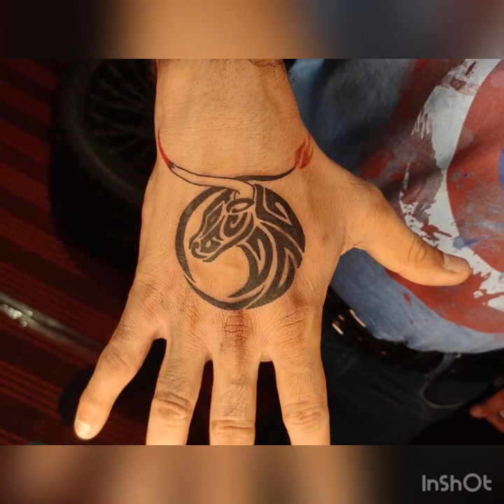Tattoo All Letest small tattoo design for girls/boys 2021